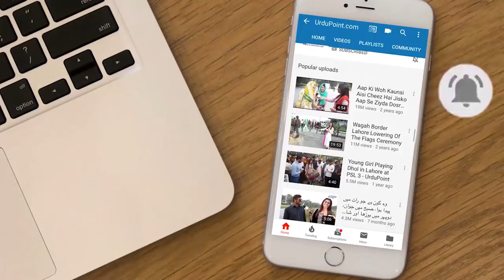School Teacher Ne Apne Rickshaw Driver Se Shadi Kar Li - Love Story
This is a love story of Ambreen rauf who is a school teacher and Tabarak Hussain who is a rickshaw driver and used to give her pick and drop service for school. Eventually they started liking each other and got married. UrduPoint anchor Abdullah khan has interviewed them. What is their Love story let us know in the video.